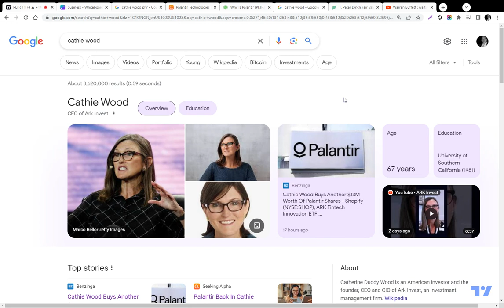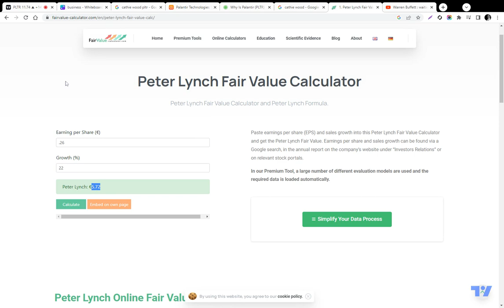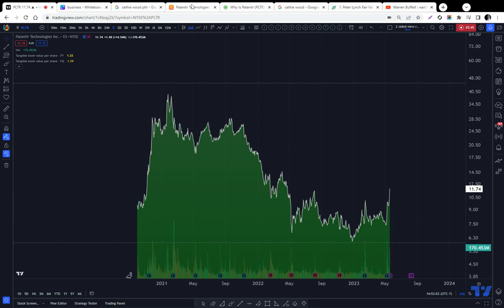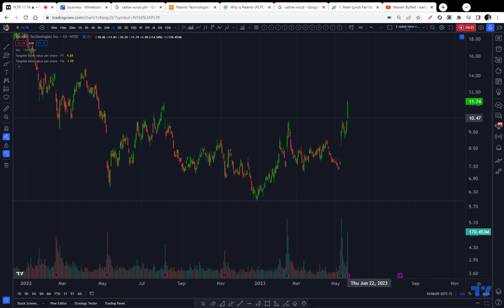Cathie Wood Pushes Palantir Higher- Peter Lynch Fair Value sub 6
Cathie Wood discloses she buys in more of Palantir stock, 13million more.
We run the earnings and growth rate in Peter Lynch Formula worksheet and find the fair value.
Warren Buffett says wait for your pitch.

0:00 start
0:45 Peter Lynch Fair value
1:49 momentum vs value buyers
3:15 compounding growth
4:00 Warren Buffet: "wait for your fat pitch"

Peter Lynch and Warren Buffett are two of the most successful investors of all time. They have different investment styles, but they both share a common belief in the importance of valuation.

Peter Lynch is known for his "growth at a reasonable price" approach to investing. He looks for companies that are growing rapidly and are trading at a fair price.

Warren Buffett is known for his "value investing" approach. He looks for companies that are trading below their intrinsic value. He believes that these companies are undervalued because they are out of favor with the market.

In this video, we will compare and contrast the investment styles of Peter Lynch and Warren Buffett. We will also discuss the importance of valuation in investing.

We will cover the following topics in this video:

The difference between growth and value investing
The importance of valuation
The investment styles of Peter Lynch and Warren Buffett
The pros and cons of each investment style
How to use valuation to find undervalued stocks
This video is for anyone who is interested in learning more about investing. It is also a great resource for investors who are looking to improve their stock selection process.

If you are interested in learning more about Peter Lynch and Warren Buffett, I encourage you to check out the following resources:

Peter Lynch's book, "One Up on Wall Street"
Warren Buffett's book, "The Intelligent Investor"
The website of the Motley Fool, which has a lot of great articles about investing
The website of Investopedia, which has a lot of great resources for investors